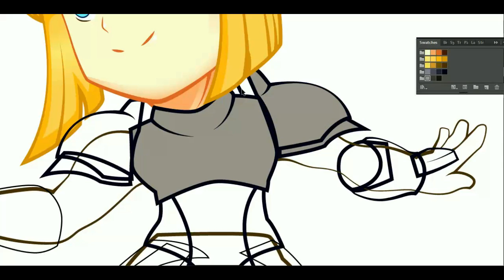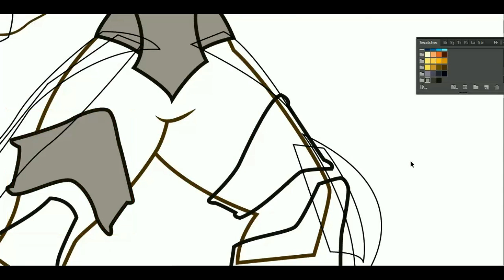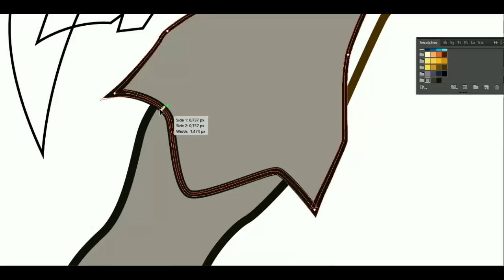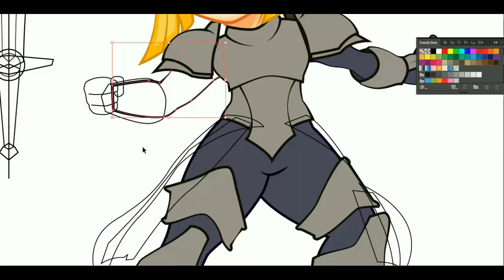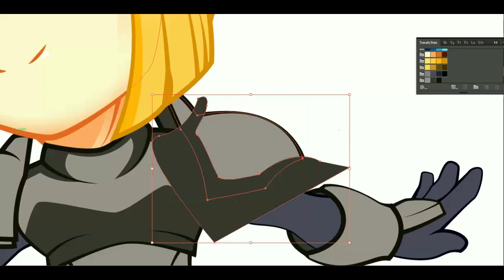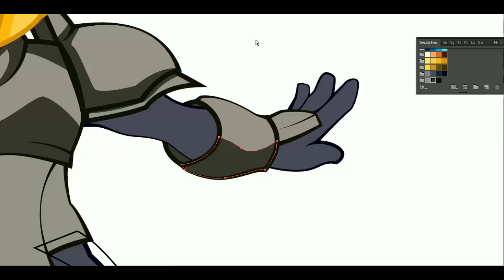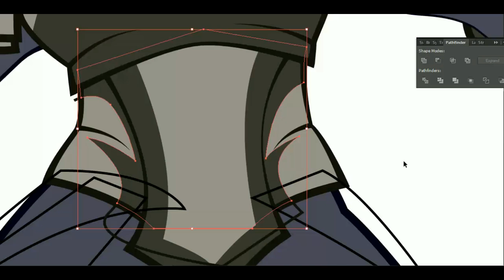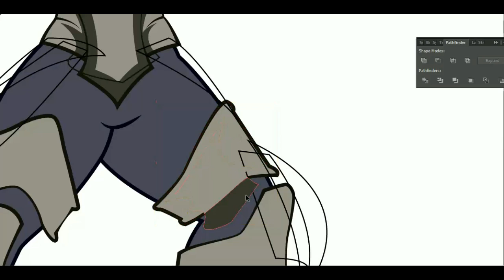Adobe Illustrator Drawing //Jeanne D'Arc// Part 3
Drawing chibi jeanne d'arc from PSP game